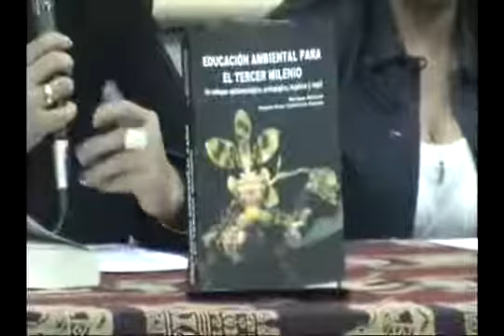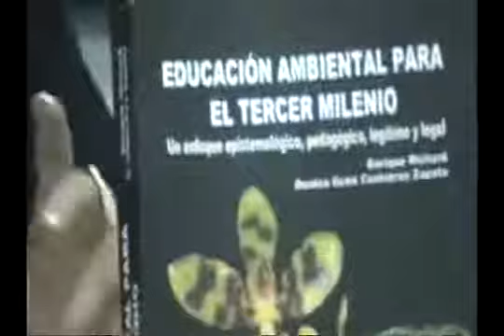Presentacion del Libro Educación Ambiental: Dr. Enrique Richard y Dra Denise Ilcen Contrer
Presentacion del Libro Educación Ambiental para el Tercer Milenio: Un homenaje a la Pachamama de los autores Dr. Enrique Richard y Dra Denise Ilcen Contreras Zapata en el Instituto de Investigac.

Presentación de libros del autor en el marco de diferentes instituciones.

Presentación libro Educación y Constituyente, de los autores Dr. Rolando Barral Zegarra y Dr. Enrique Richard - Academia Nacional de Ciencias de Bolivia - La Paz, Bolivia. 27/06/2006.

Conferencia Ser o no ser tutor de tesis dictada por el Dr. Enrique Richard en el marco del programa de Doctorado del Instituto Internacional de Integración del Convenio Andrés Bello. La.